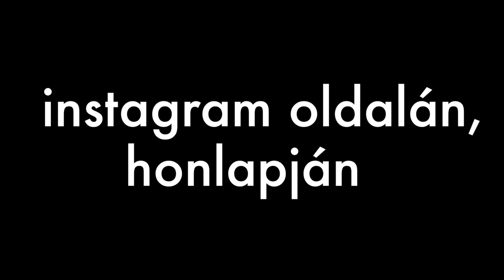VerDa (trailer 1.)